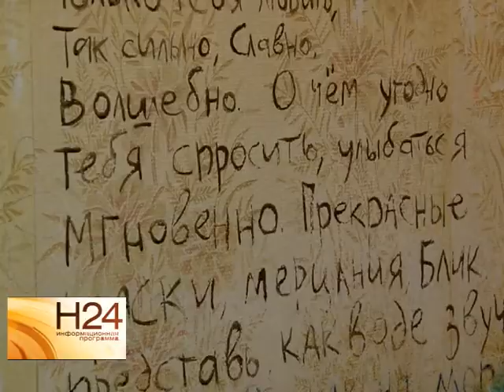История любви третьего претендента акции "РЕН ТВ соединяет сердца"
Оригинально поздравить свою вторую половинку с Днем всех Влюбленных могут саратовцы с помощью акции "РЕН ТВ соединяет сердца". Чтобы стать участником, нужно отправить заявку в редакцию нашей телекомпании и рассказать свою историю любви.  Историю любви нашего третьего претендента смотрите в нашем сюжете от 30 января 2015 года.